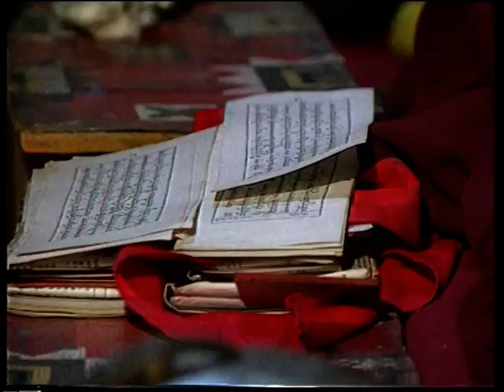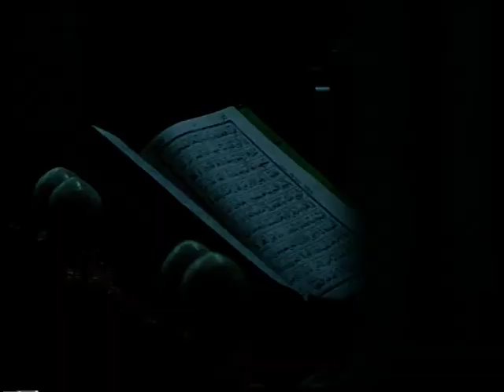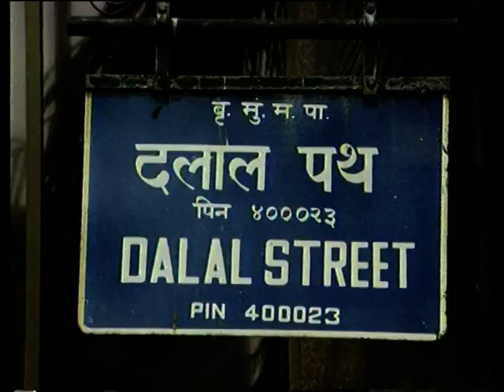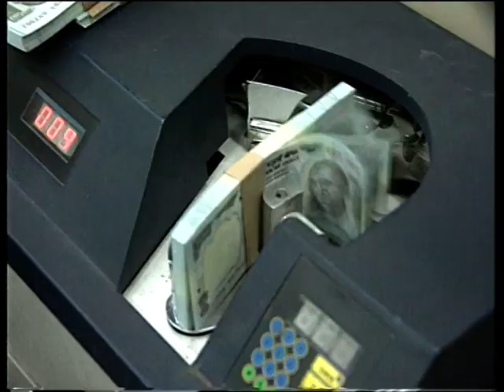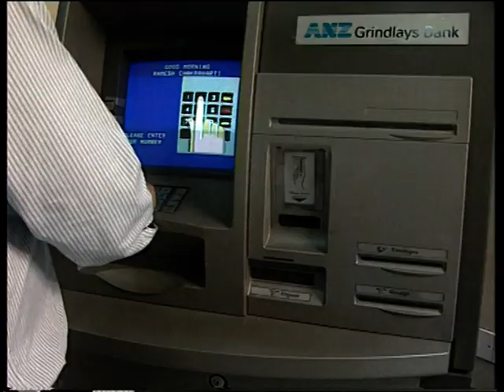Homing Pigeons Part 1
Portraits of foreigners from diverse fields who made India their home: Sharon Lowen, Mark Tully, Francis Wacziarg, Barry John, Fredrick, Faith Singh, Rajni Kumar, Belinda Wright and Guru Freddy in this 31 min 2003. availalble online in Pashto, French and Persian.

A film by: Aadhana Kohli Kapur & Sabia Khan
Camera: S Burma
Music: K. J. Singh
Narration: Rajiv Mehrotra